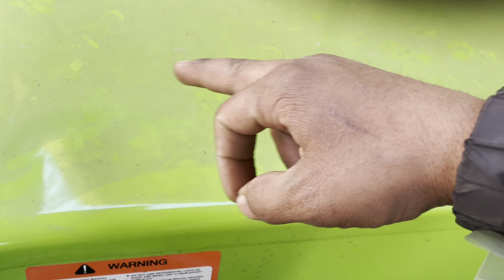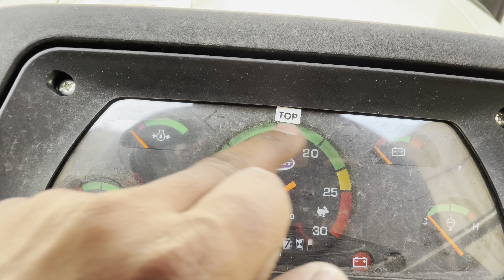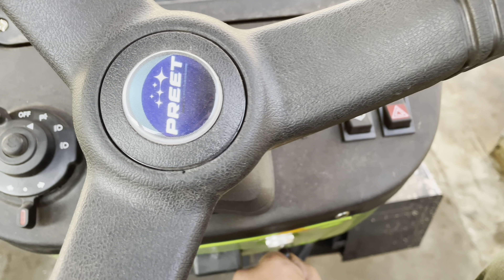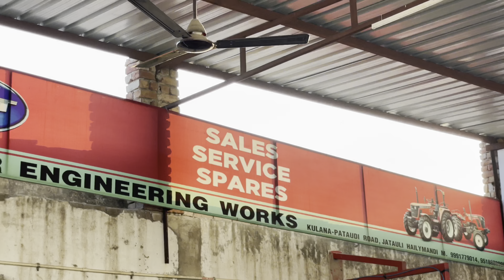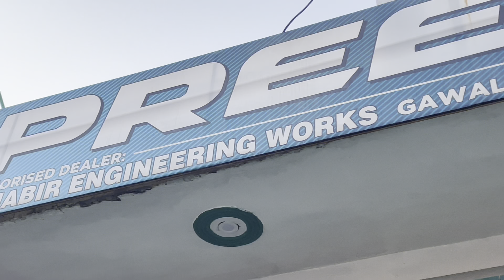Preet 4x4 50hp and 60hp and 65hp